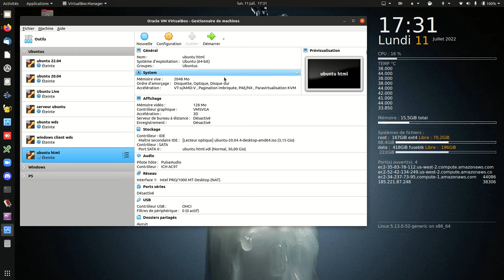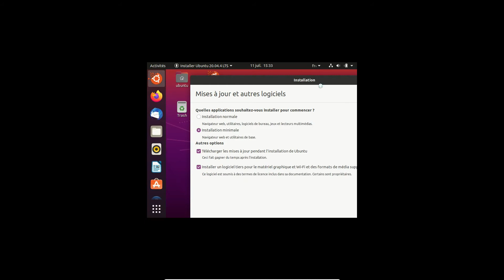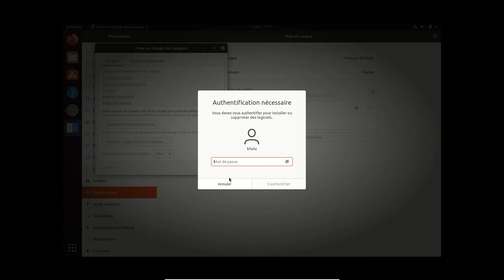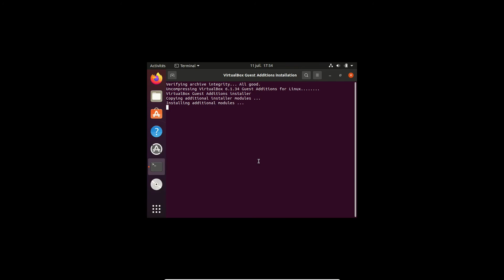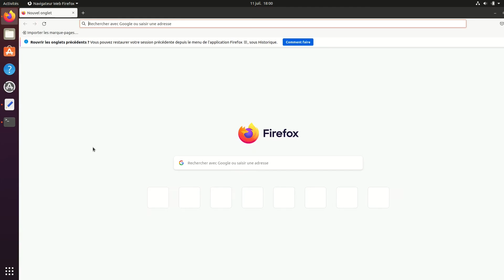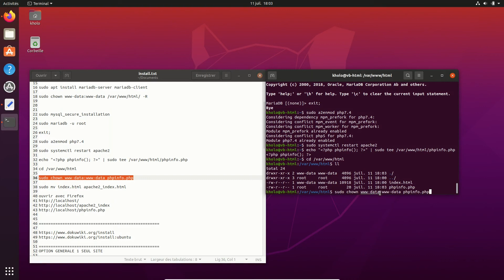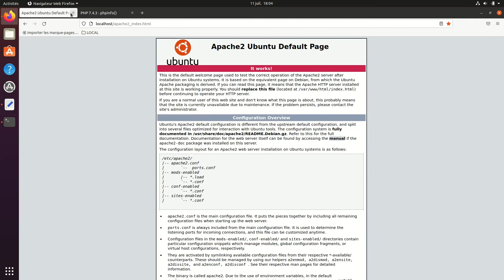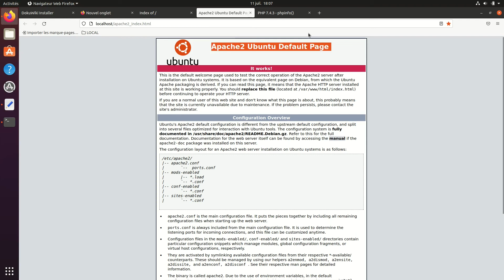LAMP et Dokuwiki dans VM Ubuntu 20.04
Installation d'une Ubuntu 20.04 en VM
mise en français
installation de Lamp
installation de Dokuwiki